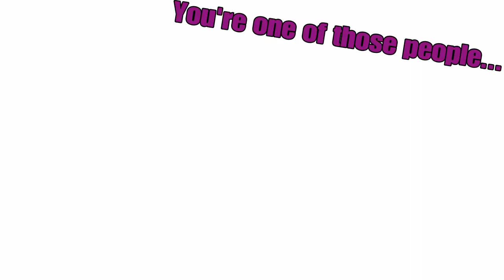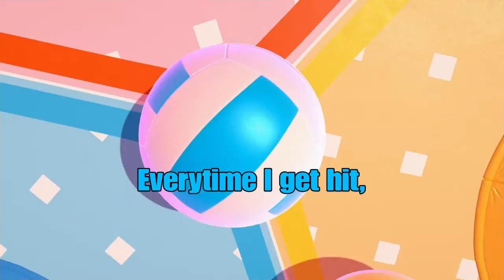Fall Guys But TruPara Actually Wins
Outro: Mako – Chameleon (GhostDragon Remix)
I do not claim to own the rights to this song. Please go listen to Mako and GhostDragon because they are both fantastic artists.